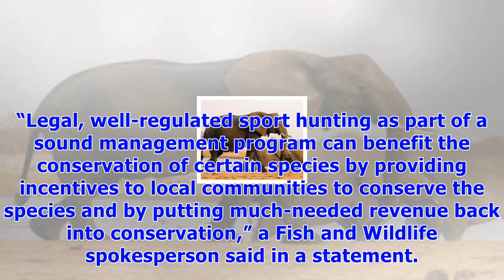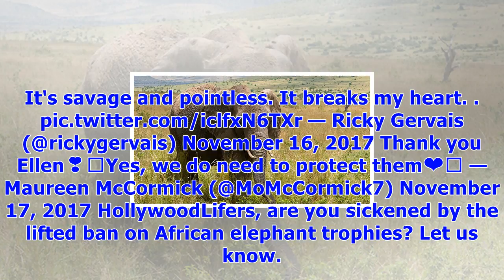Donald trump ends ban on elephant trophies & celebs are in tears